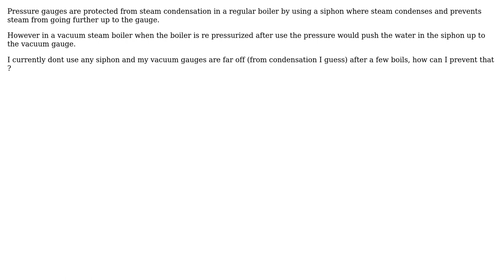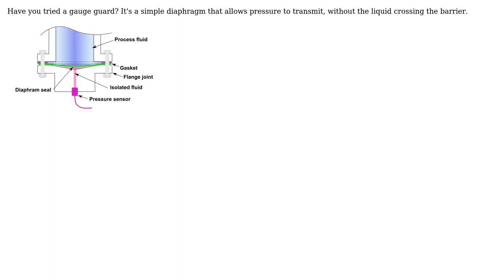Engineering: How to protect a pressure gauge from condensation in a vacuum steam boiler?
With thanks & praise to God, and with thanks to the many people who have made this project possible! | Content (except music & images) licensed under CC BY-SA | Music | Images & others | With thanks to user Mark user Manu de Hanoi and the Stack Exchange Network Trademarks are property of their respective owners. You are responsible for your own actions.